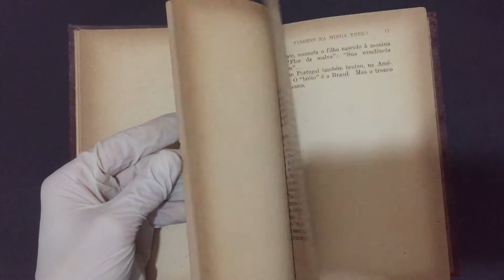Compre Agora: Viagens na Minha Terra Vol XXI